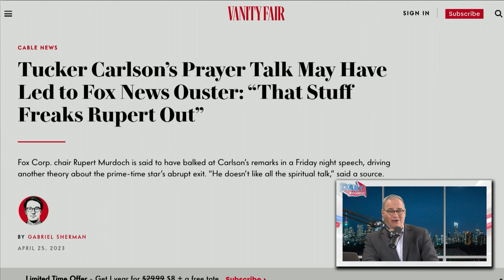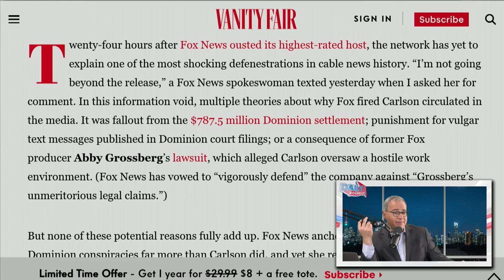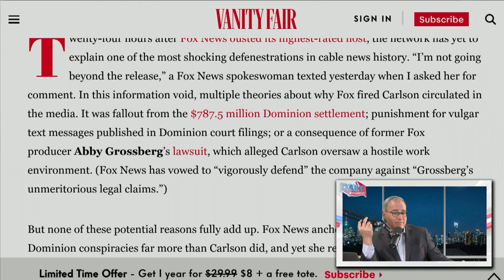breaks down Tucker Carlson’s departure from Fox News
Ezra Levant examines Bill O’Reilly’s response to the controversial ouster of Tucker Carlson from Fox News.